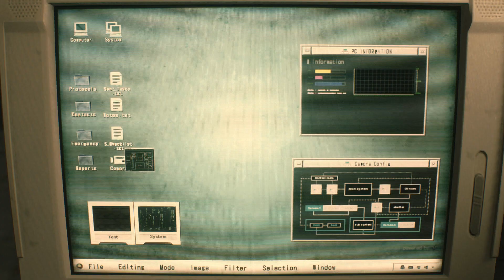[RESIDENT EVIL RE:2]BIOHAZARD RE:2 레지던트이블2,바이오하자드2리메이크#1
레지던트이블2 리메이크

무섭지 않아..ㄷㄷㄷ